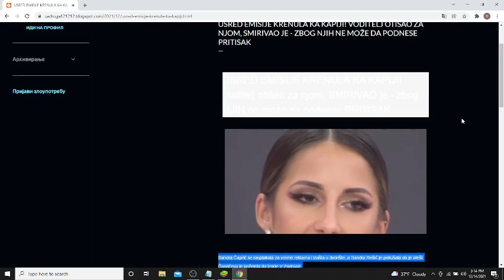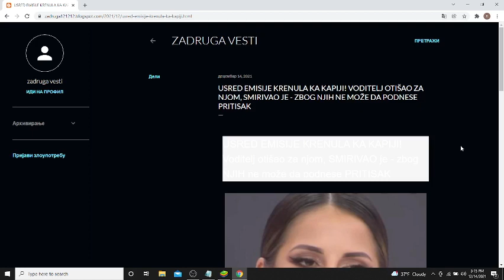USRED EMISIJE KRENULA KA KAPIJI! Voditelj otišao za njom, SMIRIVAO je zbog NJIH ne može da podnese